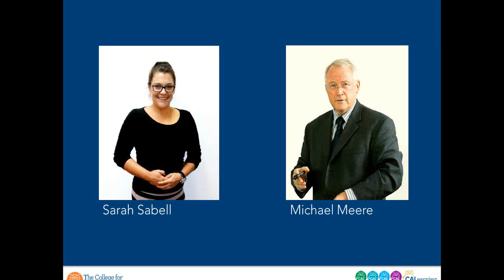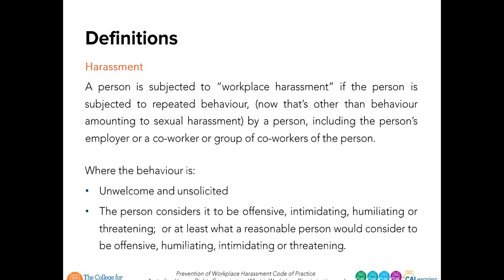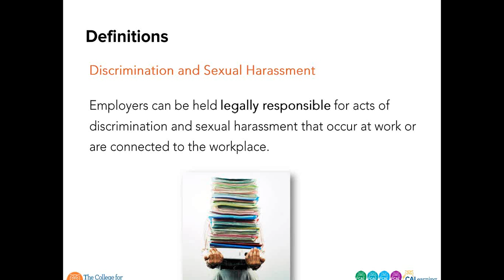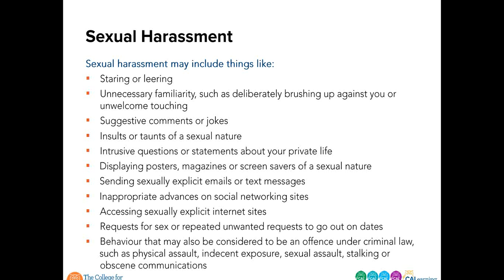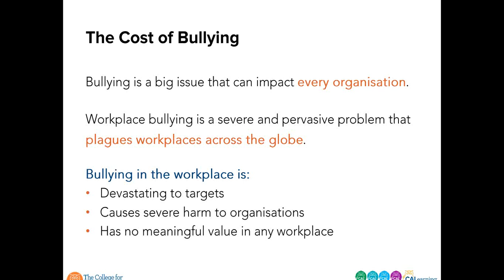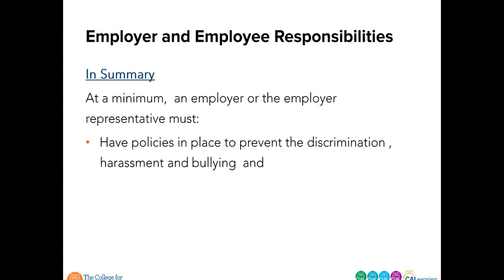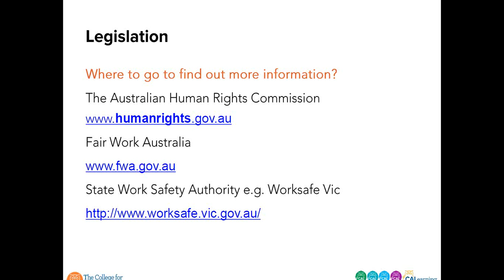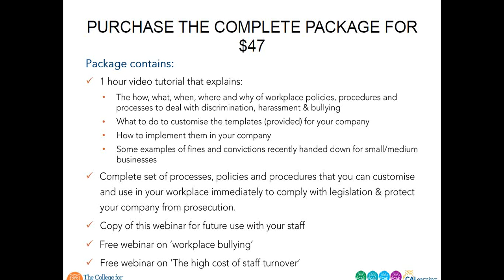The Potential Cost to Your Business of Workplace Harassment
Find out how to protect your Small Business from harassment, bullying and discrimination and the financial costs associated.